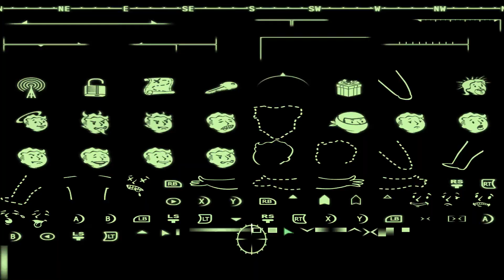Wandering the Wasteland (Fallout 3 Part 25)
Part 25 of a playthrough of Fallout 3. This playthrough involves heavy use of mods and console commands

Quests:
-Following in His Footsteps
-Galaxy News Radio
Locations:
-GNR Building
-Dupont Circle